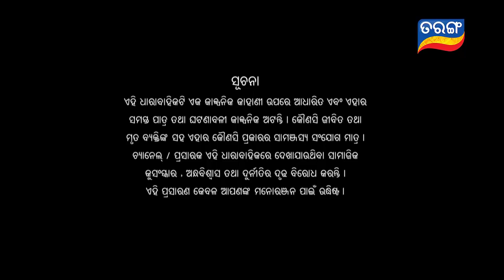Savitri | Full Ep 578 | 5th Aug 2020 | Odia Serial – TarangTV